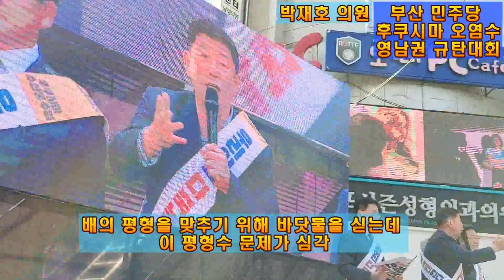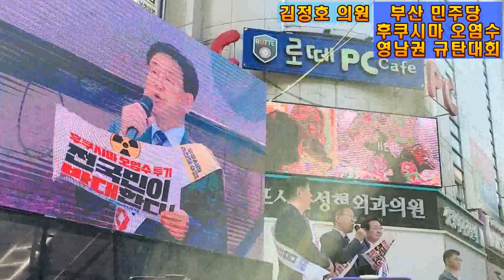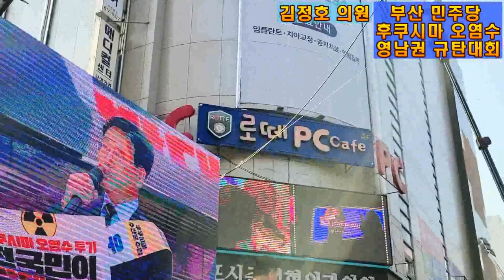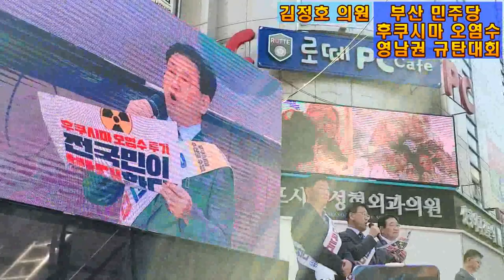💙💙💙박재호 의원, 김정호 의원, 부산 해녀 발언, 후쿠시마 방사능 ☢️ 오염수 무단투기 반대